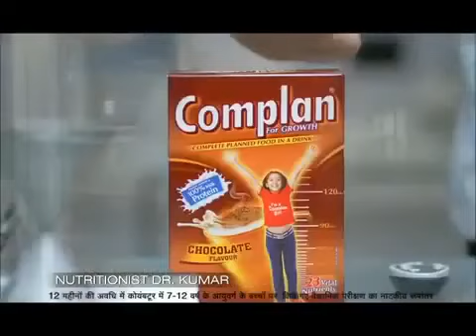Complan New TV Commercial Ad ~ Hafftickit